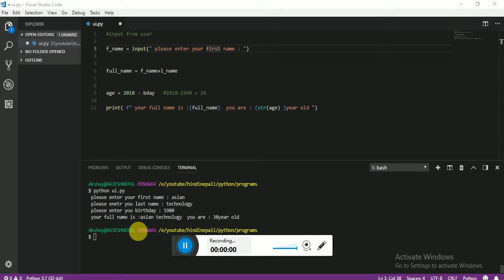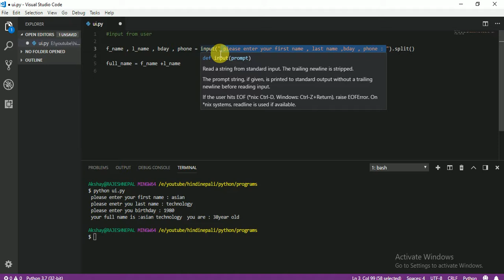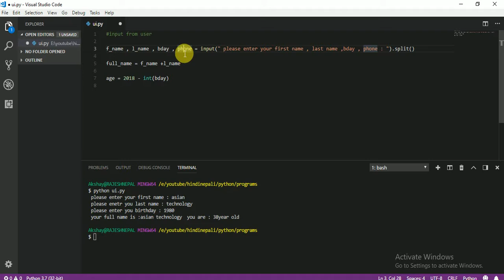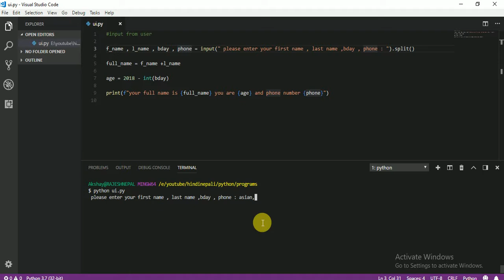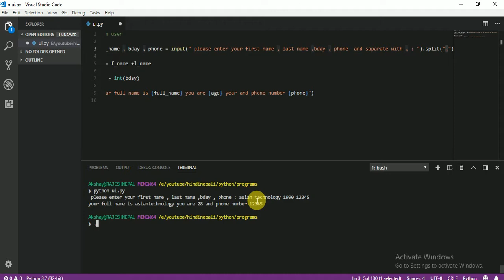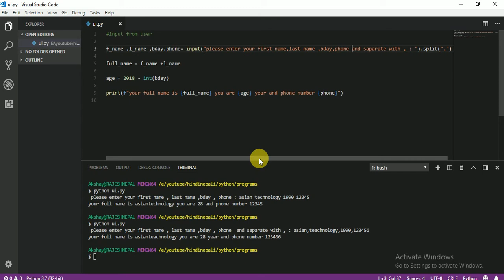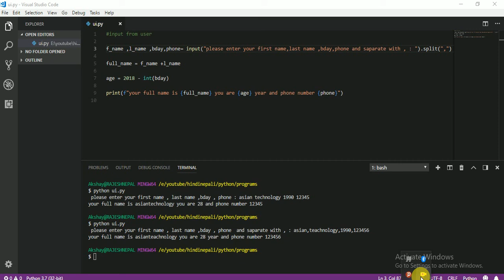013 multiple input from user in python in hindi/urdu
multiple input from user in python  hindi urdu complete video